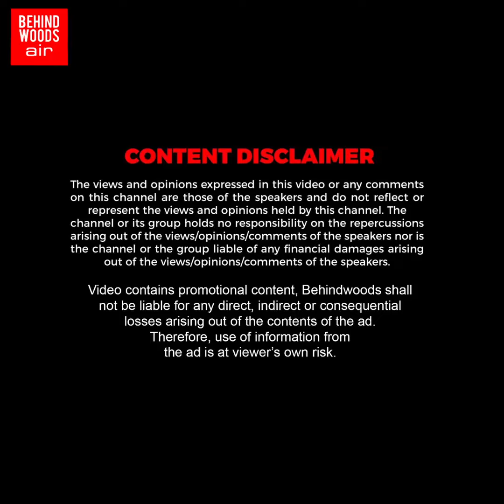"நாங்க தான் முதல்ல அடிச்சிட்டு போயிருப்போம்!" 400 உயிர்களை குடித்த தொடக்கப்புள்ளி..நடுங்கவைத்த Spot!